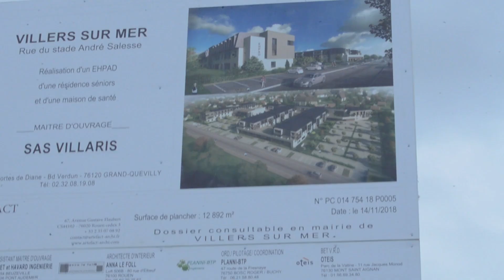🔴 LA MAIRIE A VOTRE SERVICE : Christophe PEREZ, adjoint aux travaux et à l’urbanisme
Christophe PEREZ est syndic de copropriété de métier, père d’un enfant (le deuxième devrait naître d’un jour à l’autre 😉) et il est à 33 ans le cadet de l’équipe municipale.

Adjoint aux travaux et à l’urbanisme, il a en charge des dossiers lourds de responsabilités puisque c’est lui qui suit la bonne réalisation des travaux et le respect de l’urbanisme dans notre Commune.

Il est donc amené à être souvent dans la rue et puisque dans la vidéo il vous invite à ne pas hésiter à l’interpeller quand vous le croisez, dites-vous que ce sera pas compliqué de le reconnaître: il mesure 2 mètres!

Celui que notre Maire appelle affectueusement « mon grand » est l’un des piliers de la nouvelle équipe municipale. Il a pour lui outre la jeunesse, une vraie compétence et un engagement sans faille dans ces dossiers.

Comme il va devenir papa pour la deuxième fois la semaine prochaine, il aura peut-être des cernes sous les yeux lorsque vous le croiserez...